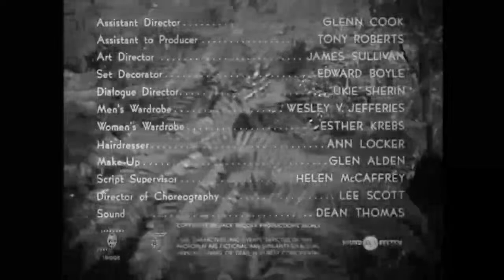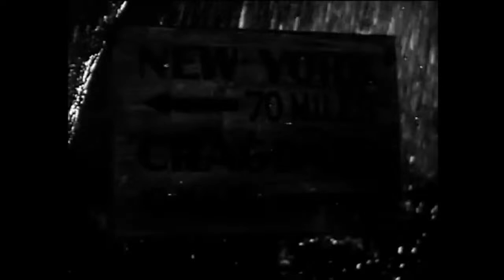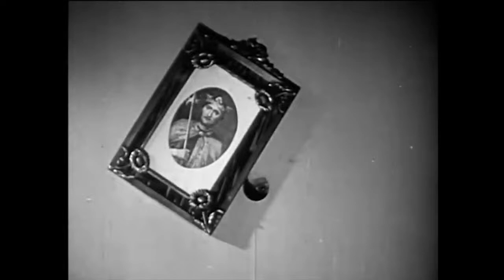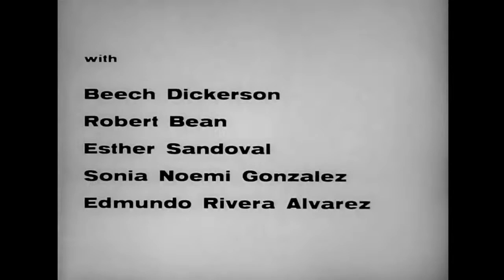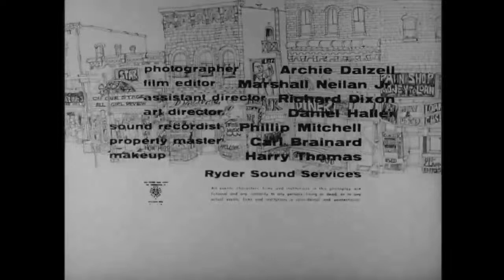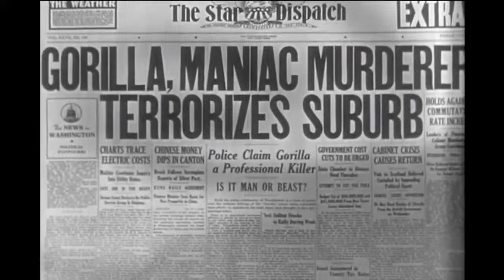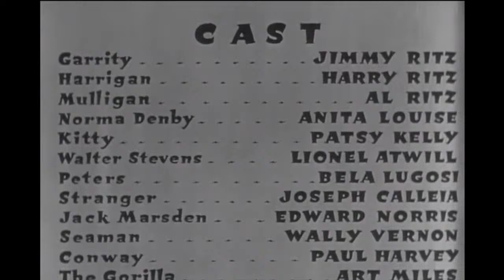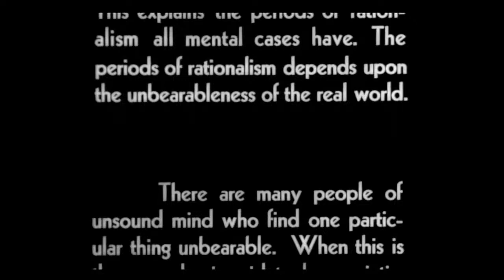April Fools Day HORROR MOVIE MARATHON- Scream Stream Public Domain Horror Movie Livestream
Prepare yourself for a prank-filled plunge into terror with Scream Stream's April Fools Day Horror Movie Marathon! Join us as we present a lineup of spine-tingling films featuring deceptive characters and mischievous pranks, including HOUSE ON HAUNTED HILL (1959), CREATURE FROM THE HAUNTED SEA (1961) BELA LUGOSI MEETS A BROOKLYN GORILLA (1952), and many more!

Catch classic horror movies from the public domain on the Scream Stream w/Spakenstein & Friends, Friday nights at 9pm EST LIVE! on Twitch and YouTube!

THE MOVIES
BELA LUGOSI MEETS A BROOKLYN GORILLA (1952)
THE GHOST WALKS (1934)
CREATURE FROM THE HAUNTED SEA (1961)
LITTLE SHOP OF HORRORS (1960)
HOUSE ON HAUNTED HILL (1959)
THE GORILLA (1939)
MANIAC (1934)

NOTICE: All films broadcast on Scream Stream Live are public domain in the United States, and used under the legal permissions afforded by their public domain status.